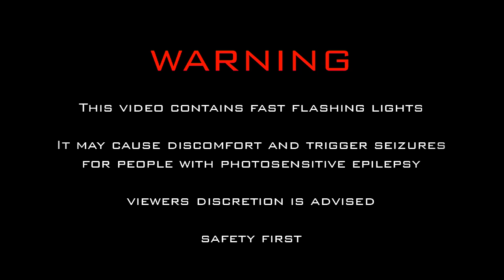Strobe Light 141bpm